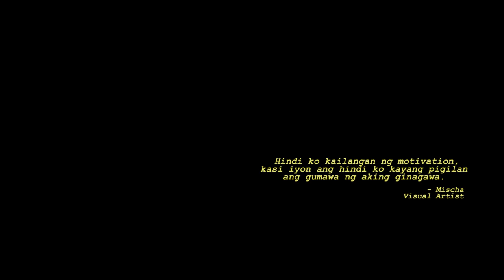Mischa Resindipity: My City, My SM, My Art in Batangas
My City, My SM, My Art is a celebration of Philippine visual arts — sculpture, painting, printmaking, photography, and filmmaking. A joint project of SM, Philippine STAR, Shell, NCCA, Metropolitan Museum of Manila, and Centerstage Productions.